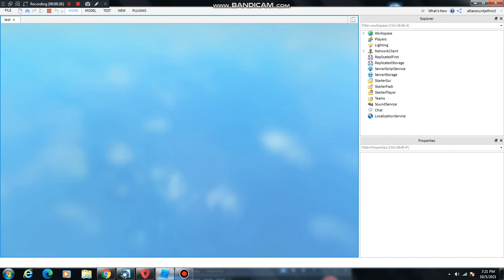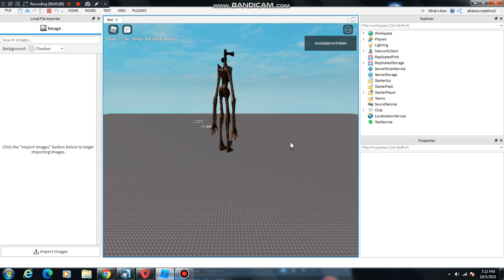siren head animations preview